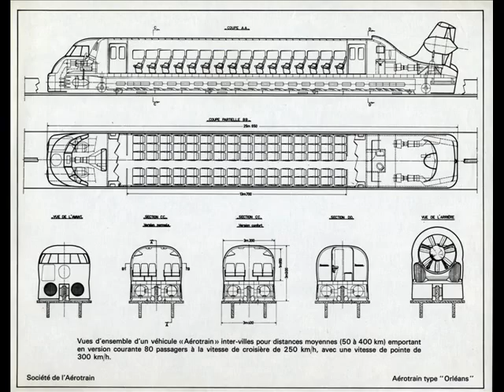Expert en aérotrain I80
Montage photos de l'ensembles des réalisations d'aérotrains de Jean BERTIN avec un montage sur la transformation de mon Peugeot expert en aérotrain I80. Un grand merci à Aérotrain.fr, Jean BERTIN.fr et à tous les passionnés de ces réalisations qui ne doivent pas partir dans l'oublie.